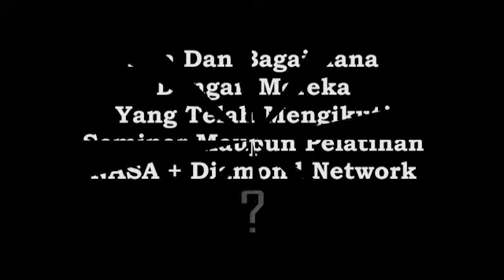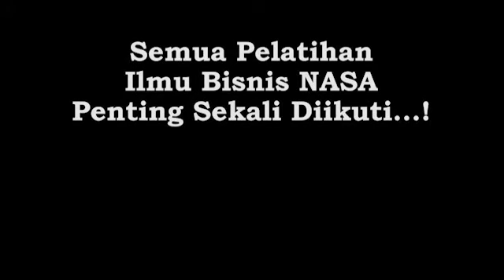Kesaksian mitra NASA kesuksesan itu hak smua orang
Kesuksesan hak smua orang, kesaksian sukses dibisnis NASA segera daftarkan diri untuk menjadi mitra NASA 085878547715